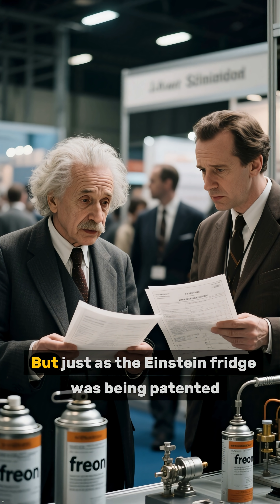The Refrigerator That Ran on Fire – Einstein’s Forgotten Invention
In the 1920s, refrigerators were dangerous and sometimes deadly. Albert Einstein and Leo Szilard invented a fridge that ran on fire instead of electricity — safe, simple, and revolutionary. So why did it disappear? Discover the strange story of Einstein’s forgotten flame-powered fridge.